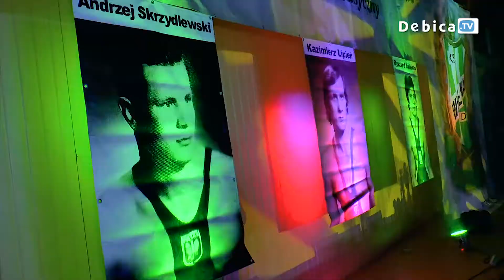Memoriał Dębickich Mistrzów przypomniał o wspaniałej historii dębickich zapasów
Wielkie emocje i ciekawe walki na Memoriale Dębickich Mistrzów. Zawodnicy i publiczność upamiętniła trzech wybitnych zapaśników związanych z Dębicą - Kazimierza Lipienia, Ryszarda Świerada i Andrzeja Skrzydlewskiego. W ramach Gali Nadziei Olimpijskich wystąpili mistrzowie Polski oraz Szwecji. Nie zabrakło również reprezentantów biało-zielonych gospodarzy - Wisłoki Dębica.

Zanim przystąpiono do turniejowej rywalizacji każdy z zawodników otrzymał statuetkę i paczkę od św. Mikołaja. Małe co nie co powędrowało także do dzieci na trybunach. Gratulacje i podziękowania odebrał wielki entuzjasta i sponsor zapasów Janusz Urbanik, prezes firmy Ventor.

W tym roku Memoriał Dębickich Mistrzów odbył się już po raz dziesiąty. Na turnieju nie zabrakło byłych wspaniałych zawodników i trenerów. Obecny był m.in. srebrny medalista olimpijski Józef Lipień. O czasach, gdy z dębickimi zapaśnikami musiał się liczyć każdy mówił były burmistrz Edward Brzostowski.
W klasyfikacji drużynowej zapaśnicy Wisłoki 8-krotnie wywalczyli tytuł Drużynowego Mistrza Polski Seniorów, ostatnie zwycięstwo odnosząc w 1999 roku. Ponadto zawodnicy związani z tym klubem zdobyli w sumie 40 medali Mistrzostw Europy, Świata i Igrzysk Olimpijskich. Obecnie o takich sukcesach można tylko pomarzyć. Piękna historia jednak zobowiązuje.
Sponsorem głównym turnieju była dębicka firma Ventor, a organizatorami: Starostwo Powiatowe, Urząd Miejski, Miejski Ośrodek Sportu i Rekreacji oraz Klub Sportowy Wisłoka. Spora grupa kibiców, która przybyła na memoriał oraz występy rodzimych zawodników potwierdzają, że dobre czasy dla dębickich zapasów mogą wróci